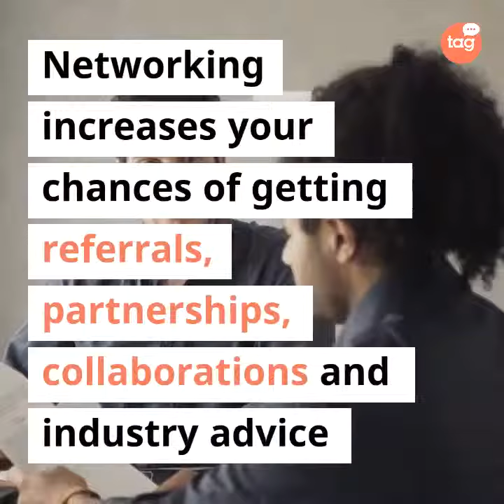5 Benefits of Networking | Talent Garden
Networking has many benefits from learning new skills, getting professional feedback and finding potential clients. It will open you up to a world of new business opportunities.